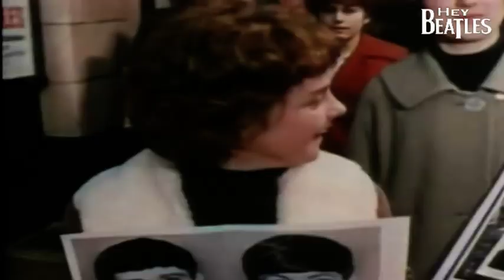The Beatles - She Loves You (Live 1963) (HD)